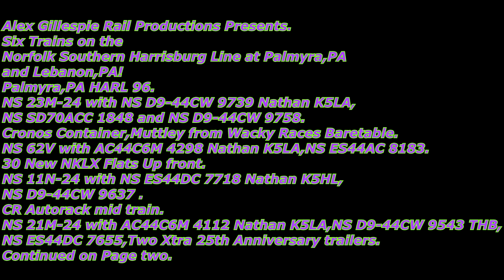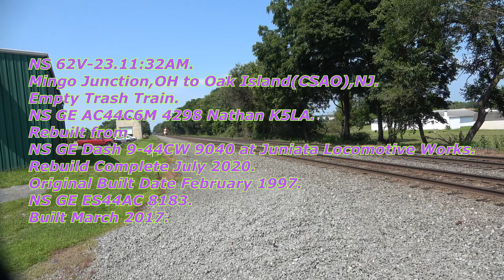Six Trains on the Harrisburg Line at Lebanon,PA and Palmyra,PA! 07 24 21!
"Like" us on Facebook!
Follow us on Flickr!
On Saturday July-24th-2021,i visited the Harrisburg Line at Palmyra,PA with two friends of Mine.We caught 23M,62V,11N and 21M at Palmyra,PA and 19G and 20K at Lebanon! Enjoy!
Info 0:00
Info two 0:10
23M 0:35
62V 03:23
11N 05:11
21M 06:01
19G 08:40
20K 12:22

Norfolk Southern Harrisburg Line.
Milepost 96.Palmyra,PA.
1910 Reading Company Station across the tracks.
NS 23M-24 0:21
Horn 0:29
Arrives 0:44
Port Newark,NJ to Harrisburg(GI8),PA.
Intermodal.
NS GE D9-44CW 9739 Nathan K5LA.
Built December 2001.
NS EMD SD70ACC 1849.
Rebuilt from
NS EMD SD70 2535 at Progress Rail(EMD)Muncie,IN.
Rebuild Complete December 2019.
Orignial Built Date September 1994.
NS GE D9-44CW 9759.
Built February 2003.
Cronos Container 0;50
The Z Factor "Pride" container 0:53
YTG Tanker Container 01:02
Yang Ming Container 01:03
Sealand Baretables 01:14
China Shipping Container 01:21
Cosco Container 01:22
Muttley from Wacky Races Baretable 01:38
Maresk Container 01:39
HMU COntainer 02:37

NS 62V-23.03:10
Horn 03:20
Arrives 03:37
Mingo Junction,OH to Oak Island(CSAO),NJ.
Empty Trash Train.
NS GE AC44C6M 4298 Nathan K5LA.
Rebuilt from
NS GE Dash 9-44CW 9040 at Juniata Locomotive Works.
Rebuild Complete July 2020.
Original Built Date February 1997.
NS GE ES44AC 8183.
Built March 2017.
NKLX Flatcars 03:41

NS 11J-24 05:03
Horn 05:13
Arrives 05:25
Doremus, NJ to Sterling Heights, MI
Empty Autoracks.
NS GE ES44DC 7718 Nathan K5HL.
CR Autorack 05:40

NS 21M-24.05:55
Horn 06:01
Arrives 06:16
Croxton,NJ to Chicago 63rd ST,IL.
Intermodal.
NS GE AC44C6M 4112 Nathan K5LA.
Rebuilt from
NS GE Dash 9-40C 8816 at Roanoke Locomotive Shops.
Rebuild Complete September 2018.
Original Built Date February 1995.
NS GE D9-44CW 9543 THB.
Built December 2000.
NS GE ES44DC 7655
Built April 2007.
White Hub Reefer Container 06:20
Xtra 25th Anniversary 06:24
06:38
Prime Intermodal container 06:46
Fed EX 07:13
DRT 07:55

Milepost 87 Lebanon,PA.
NS 19G-23.08:00
Gates 08:35
Horn 08:40
Arrives.09:11
Croxton,NJ to Conway,PA.
Mixed Freight.
NS GE ES44DC 7629 Nathan K5HL.
Built December 2000.
NS GE AC44C6M 4247.
Rebuilt from
NS GE Dash 9-44CW 9019 at Juniata Locomotive Works.
Rebuild Complete October 2019.
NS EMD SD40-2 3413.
EX CR 6503.
Built September 1979.
Potash Corp 09:25
White Natx Tanker 09:44
TILX Tanker 09:54
Procor Tanker 10:03
CBTX Tanker 10:04
NS Gondola 10:13
EPIC Waste Container 10:35
NAHX Hopper 11:00
AXLX Tanker 11:04
GNBC Gondolas 11:21
GATX Tanker 11:39

1901 Reading Company Station at Left.
NS 20K-23 11:45
Gates 12:04
Horn 12:22
Arrives 12:45
Chicago 63rd ST,IL to Croxton,NJ.
Intermodal.
NS GE D9-44CW 9863  Nathan K5LA.
Built April 2004.
NS GE ES44DC 7552.
Built Decenber 2005.
NS EMD SD70IAC 1190.
Built January 2019.
Knight Transport 12:55
Purple YRC COntainer 13:24
Matson Container 13:50
Maersk Container 13:51
Cargo Solutions 14:14
Wheels Trailer 14:17
The Z Factor Pride Container 14:31
DTTX Baretables 14:57